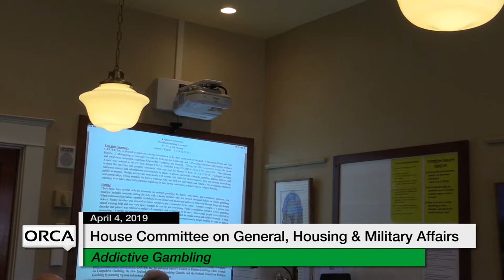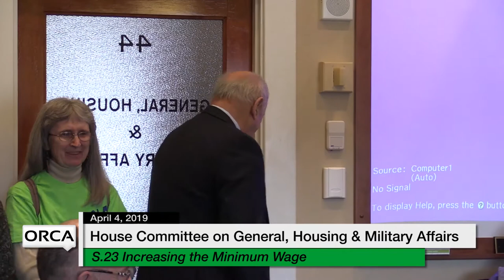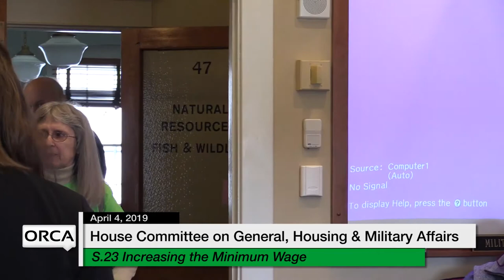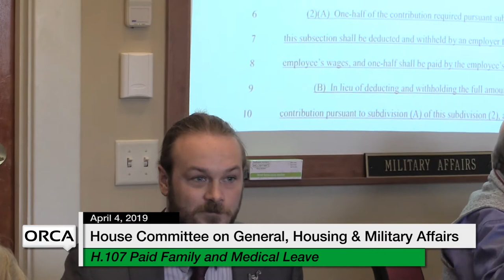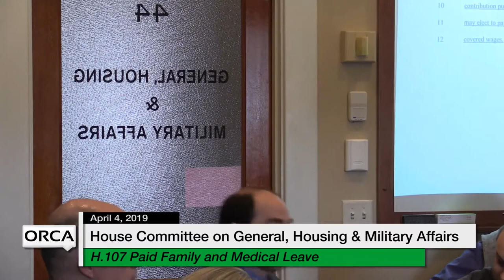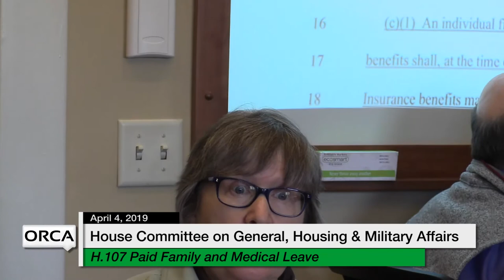Vermont State House - Addictive Gambling, S.23 Minimum Wage, H.107 Paid Family Leave 4/4/19